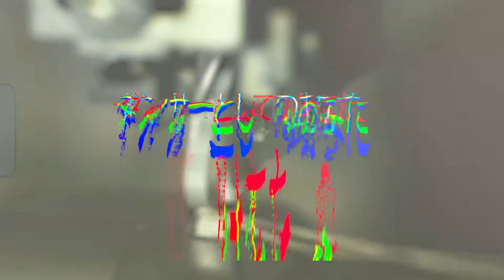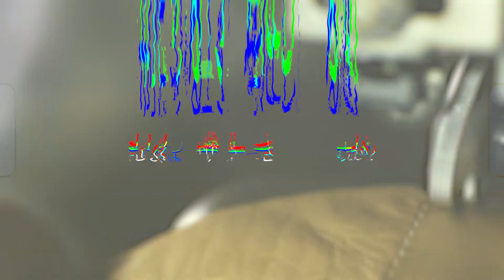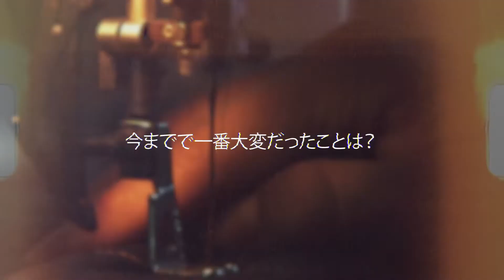"Disgust" Creator intervew -Natsuko-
インタビュー二人目は、

衣装の制作をしてくれた
"Natsuko"

衣装写真提供
カメラマン
丸山桃子

昨年、ダンス舞台作品として
創った"Disgust"が"映像作品"として
生まれ変わりました。

初めて衣装制作、楽曲制作、振り付けまで一から企画し、素晴らしいダンサー・クリエイター達と一緒に制作することができました。

今回、この作品を一緒に創り上げてくれた
クリエイター達をインタビューさせて頂き、

普段どんな活動をしているのか、
趣味や今後の目標など、
作品についても話て頂きました

その方の人柄がわかる✨
とてもあたたかな、素敵な映像になってます‼︎

映像&編集は
Max

素敵な映像・編集
ありがとう！